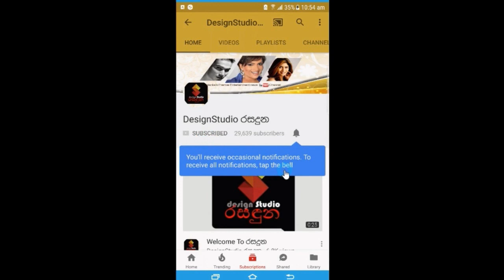දලදා පෙරහැර හැඩ කල ලෝකයේම අවධානයට ලක්වු වයෝවුර්ධ ටිකිරි ඇතිණ්න මෙලොවින් සමුගනී.Tikiri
දලදා පෙරහැර හැඩ කල,ලෝකයේම අවධානයට ලක්වු වයෝවුර්ධ ටිකිරි ඇතිණ්න මෙලොවින් සමුගනී "ටිකිරි ඔබට නිවන්සුව"Tikiri